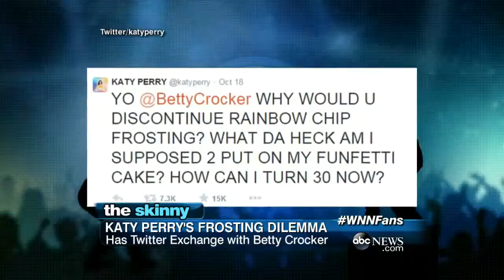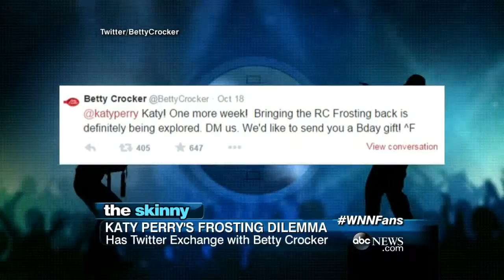SKINNY: Canine Custody Battl